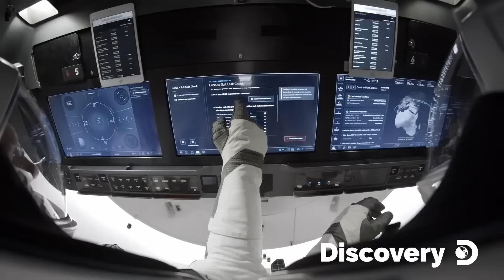What SpaceX Did After Starliner Astronauts Rescue Will Shock You!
While Boeing’s Starliner is still struggling with its reputation and technical reliability, SpaceX continues to prove why it's considered the leader in commercial spaceflight. Recently, Boeing's Starliner faced yet another serious setback during a crewed test flight. The mission was meant to demonstrate Starliner’s ability to safely transport astronauts to and from the International Space Station, but things didn’t go as planned. Shortly after launch, multiple technical problems were reported by the crew, including navigation issues, thruster failures, and unexpected fuel consumption. The astronauts onboard described the experience as "extremely uncomfortable" and "stressful," with one of them reportedly calling it “the roughest ride I’ve ever had.”
The situation worsened when the spacecraft's systems became unstable during orbit adjustments. For safety reasons, NASA made the difficult decision to halt the mission and request SpaceX’s assistance in bringing the crew back home safely. SpaceX responded quickly by preparing a Dragon capsule for a rescue operation. The Crew Dragon spacecraft was already known for its reliability, and this emergency mission only strengthened that reputation. Within hours, a Dragon capsule was launched and successfully docked with Starliner. The astronauts transferred over and described the difference as night and day.
According to one astronaut, “The moment we stepped inside the Dragon, everything felt different. It was quiet, smooth, and way more modern. It felt like stepping out of a bumpy old bus into a brand-new electric car.” Another crewmember mentioned how even the seats were more supportive, and the interface screens were more user-friendly and responsive. The Dragon capsule is equipped with touchscreen controls, spacious interiors, and a noise-dampened environment, which makes it far more comfortable for astronauts spending extended time in orbit. In contrast, Starliner has often been criticized for its outdated controls and less refined cabin design.
This unexpected rescue mission brought huge praise to SpaceX from both NASA and the space community.